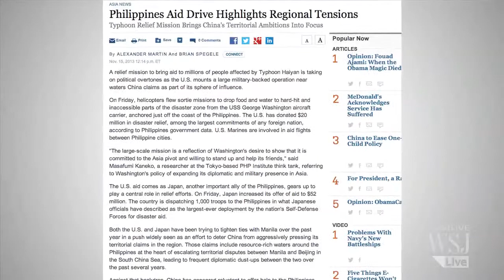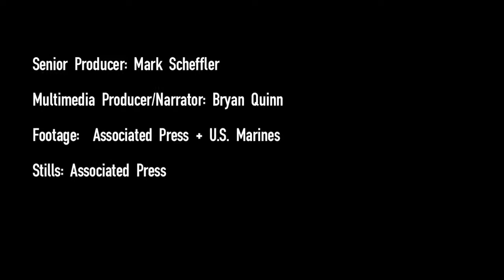The Geopolitics of Disaster Relief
A strong push by the U.S. to aid the typhoon-stricken Philippines is highlighting a regional contest of soft power with China. Via the Foreign Bureau, WSJ's global news update. Photo: AP